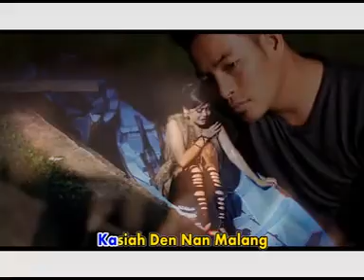Eno Viola - Laruik Dek Janji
Album Pop Minang Exclusive - Eno Viola
TITIAN RINDU

Produksi
Sentral Musik Record